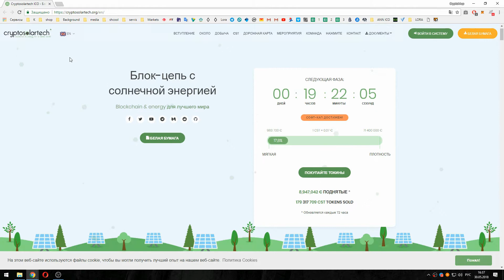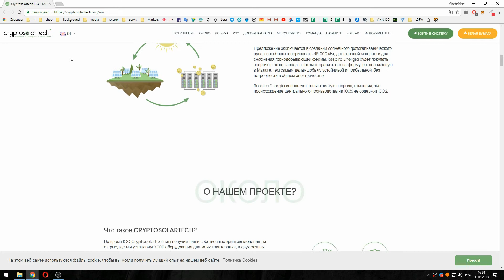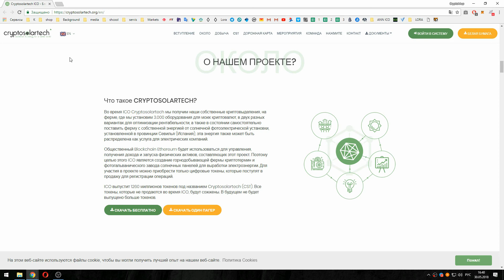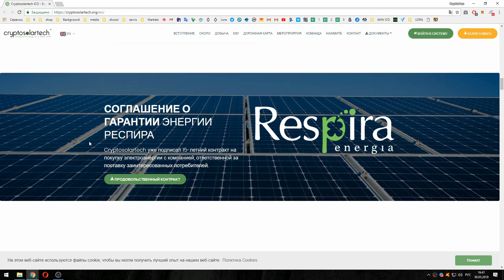Cryptosolartech Энергия солнца для майнинга !!!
Bitcointalk thread:
Slack: